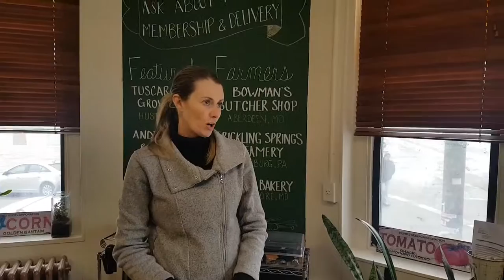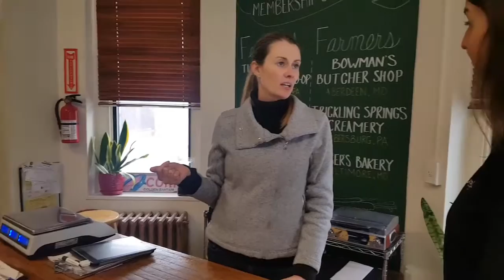fairpractice Network for farmers at Rooftop Hot in Baltimore,USA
We talked to Sabrine during our Baltimore faircrawl about benefits that Rooftop Hot had given to farmers of Baltimore and surroundings and the organic products you can find in their store.